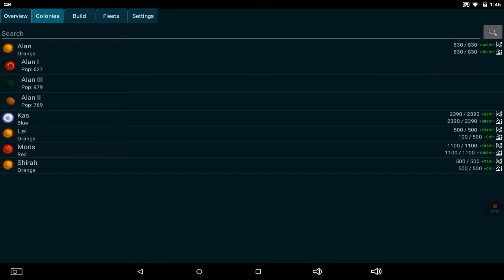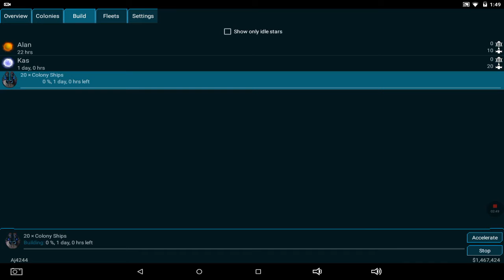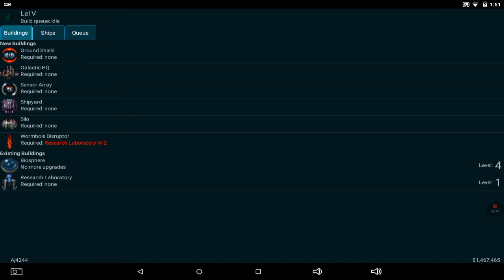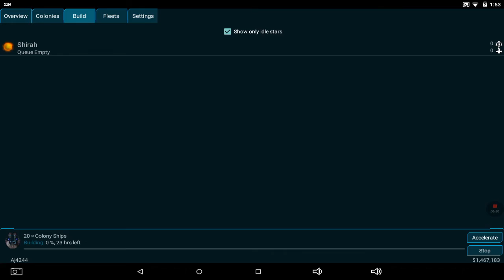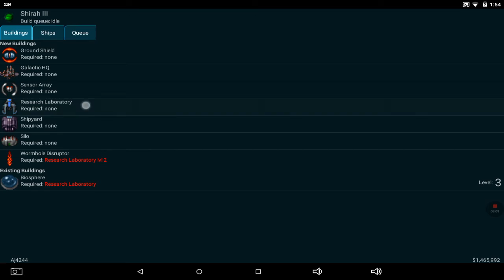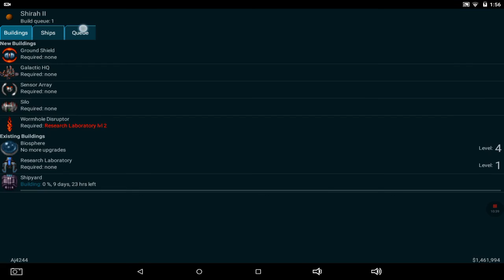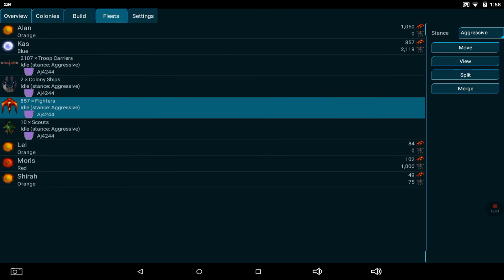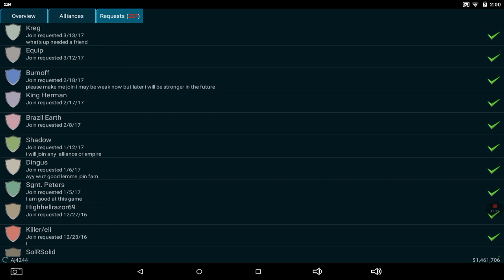War world app store game ep1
Litecoin
Lg7x16LVvU4XXDcEZowSb5Bh54DuD1yhgg

Bitcoin
1H7ZqrmZqzAJ7r2wr65MHzL3eTKQ3mhDMa